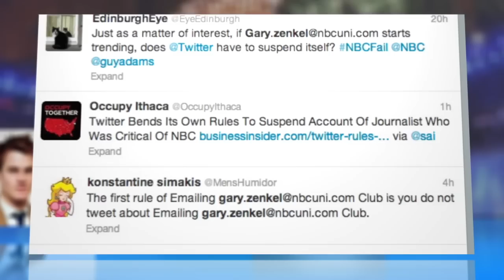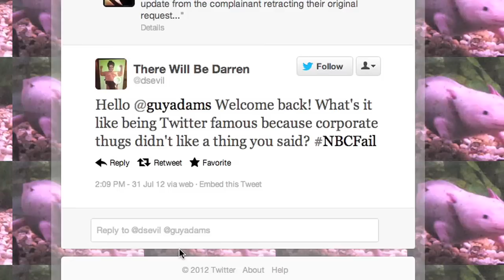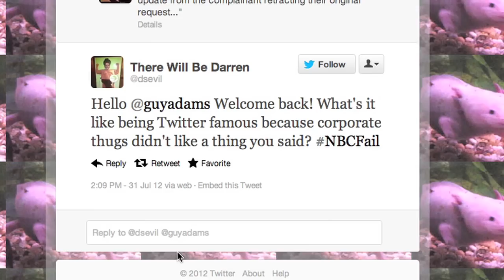Twitter Reinstates Journalist Guy Adams's Account Following NBC Backlash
The Olympic Twitter casualties—and controversies—continue. Days after the social media giant suspended a journalist's account for including an NBC executive's email in his critique of NBCUniversal's coverage of the games, Twitter is facing a backlash from users who say the company went too far.
Independent newspaper journalist Guy Adams suggested his followers email NBC's Gary Zenkel their complaints about delaying broadcast of the opening ceremonies to capitalize on viewership. Soon afterward, Adams discovered his account had been suspended for including Zenkel's email. But the journalist maintains that NBC only filed a form to call for his account's suspension after being prompted by Twitter, which has a partnership with the broadcaster to create an Olympic highlight page for the games online. Twitter says it does not actively monitor users' accounts.
The social media giant has cast itself as a protector of free speech, but with users retweeting the NBC executive's email in angry protests, the little birdie might need to curtail its own chirping.